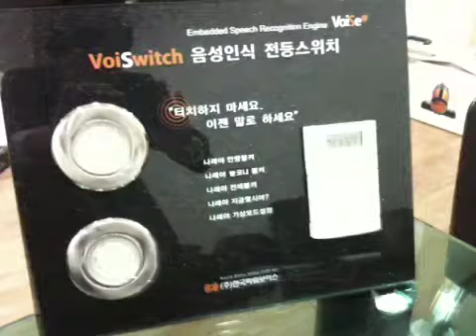이안플럭스, 음성인식 전원 스위치 나래야 (Naræya) 출시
이안플럭스(대표 임원일, 가정의 실내 등이나 커튼 등을 제어할 수 있는 음성인식 전원 스위치 나래야 (Naræya)를 선보이고 5월 중순 발매할 예정이라고 밝혔다.

나래야 (Naræya)의 가장 큰 특징은 기축세대에도 배선공사 없이 기존 전원 스위치만 교체하면 음성으로 전등 제어와 시간 알리미 등의 명령을 실행할 수 있다.